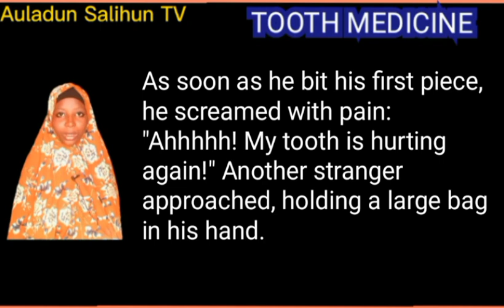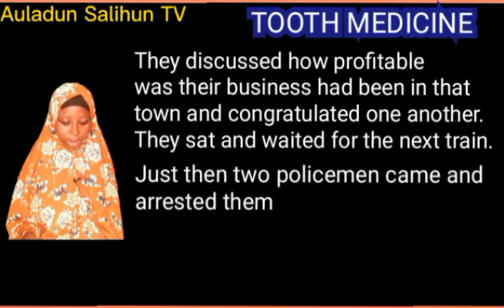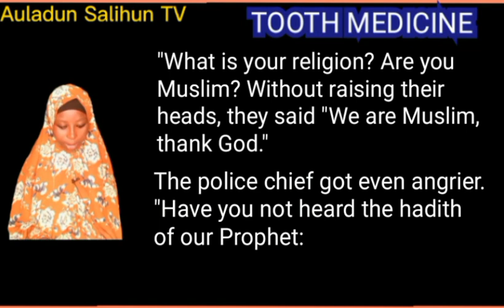40 Hadith for Children with Stories. Lesson 08 By Firdausi Adam